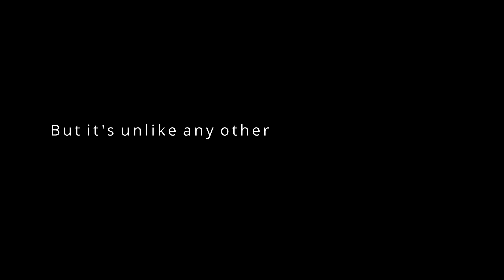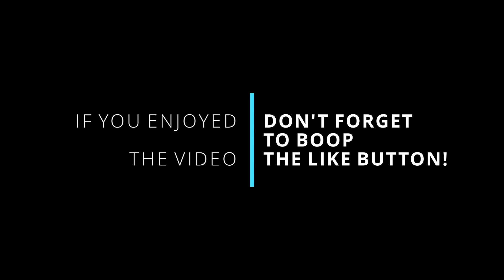Red Dead Redemption 2 - The Beauty of RDR2 ( 2022 ) NO MODS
Hello everyone.
This is a video just to show the beauty of RDR2, it's more than a game where you just rob & shoot people ( Despite these things being fun enough ), there's much more to it, if we only pay attention to the small details.
We truly hope you enjoy watching this video as much as we enjoyed making it!